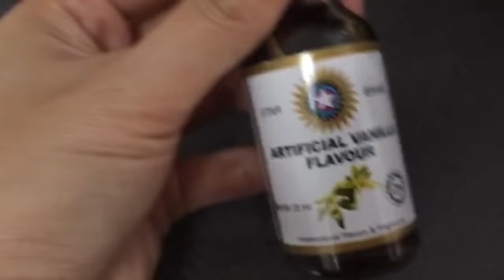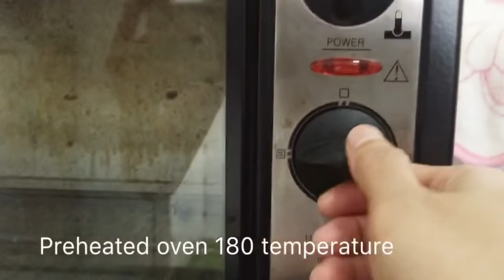HOW TO MAKE PINEAPPLE TART MELTED IN YOUR MOUNTH, Nastar Nanas (kue lebaran, kue Raya)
THE BEST PINEAPPLE TART RECIPE